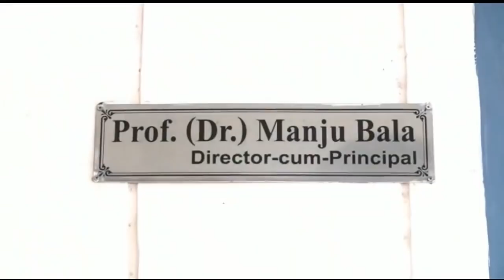Interview famous Ladakhi Singer Stanzin Garskit | Kargil Today